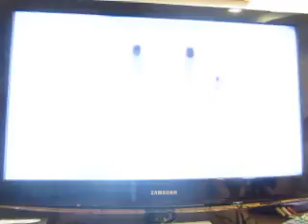Birthday Special For Leaf Apollo: Part 4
Here's part four, and the game finishes in this part.